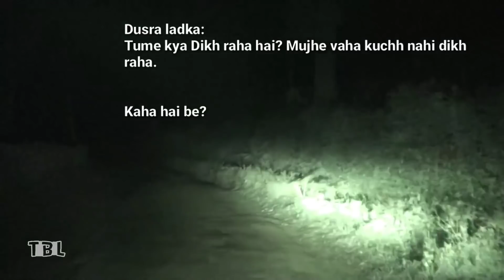YouTube Vs TikTok: GHOST VIDEOS 👻 || 6 Asli Bhootiya Videos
Youtube vs Tiktok Ghost Videos edition

Look what everyone's talking about? Yes Youtube vs Tiktok! But this video is different from other ones because it's a Ghost edition of TikTok vs Youtube, or we can say Youtube aur TikTok ki Bhootiya Videos.

From strange screams and Singing heard in an Abandoned Hospital, to a real Ghostly face caught in a TikTok video. Join us we take a look some creepy footages gathered all around the Internet.

Jab ek abandoned Hospital se sunai di bhootiya Chillahat, aur Tiktok video me kaid hua ek dravana chehra. Inke alawa Bharat ke Karnataka me dikhi Bhoot ki asli Parchhayi.

Toh Ho jaye tyaar, Aaj Kuchh Dravani Dravani Bhootiya Videos dekhne ke liye? Lagaye Headphones, aur Mazey lekar Dekhe

You Decide, are they Real? or fake?

If you liked this top 5 list, be sure to check our other suggested and End Screen Videos.

Timestamps-

Introduction YT vs TT: (0:00)
Round 1 Hospital Hauntings: (0:15)
Round 2 Haunted Dolls: (3:12)
Round 2 Scary Apparitions: (9:45)
Asking Your Opinions: (14:02)
Subscribe: (14:22)